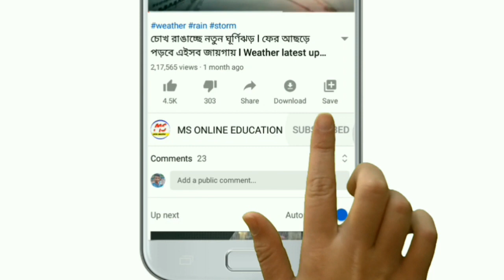বিহারে নীতিশের সরকার ভেঙে গেল ! ১৭ জন বিধায়ক লালুর দলে যোগ দিচ্ছেন ! Bihar cm latest update! weather